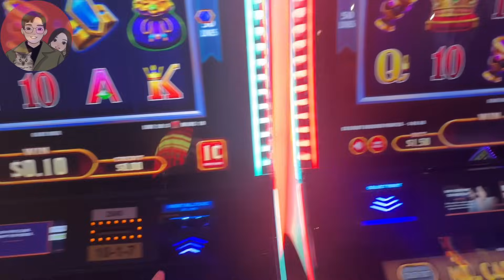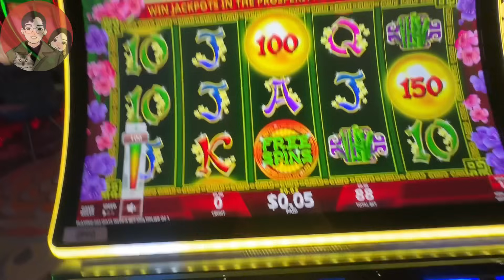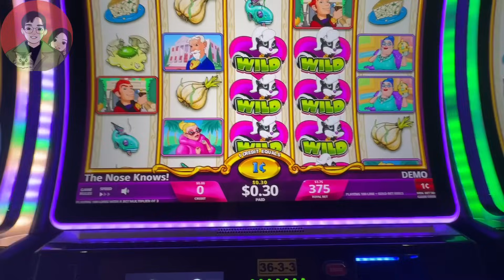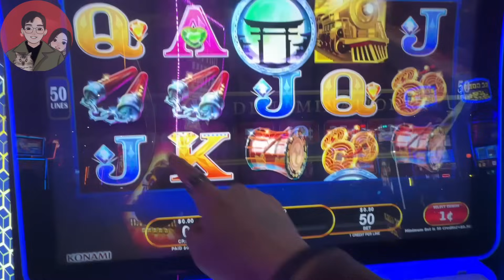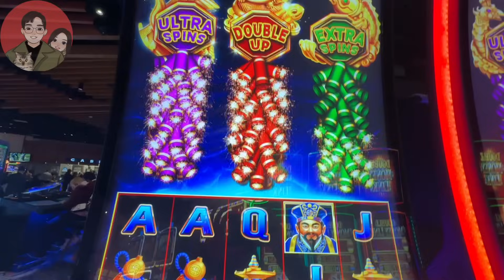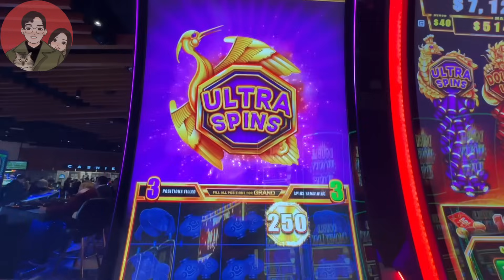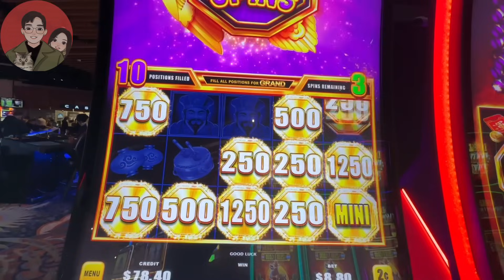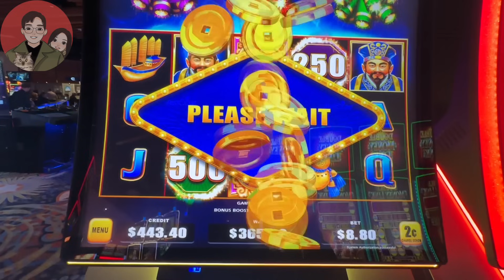【老虎机巡场日志】第三十四期 贵在坚持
本频道致力于老虎机的策略开发与心得分享。

想要赢老虎机，先要赢自己。不要低估心理建设的重要性。

大冤种的忠告：

对于大冤种而言，每次玩老虎机都是一次奇妙之旅，我享受那种涨跌起伏的心跳加速。什么事情都讲究一个度，如果过度消费，就算是买彩票也会导致破产。如果你想靠老虎机发家致富，那么你会失望。但是，如果你享受和老虎机之间人机博弈的过程。那么，通过科学的资金管理和严格的自律，你有机会在体验娱乐的同时，获得额外的惊喜。

切记，永远不要把生活费和博彩的资金混为一谈。只冒险你能够负担得起的金额。

放下心中的执念和贪欲，做决定之前问问自己是否能承担后果。

加油吧！